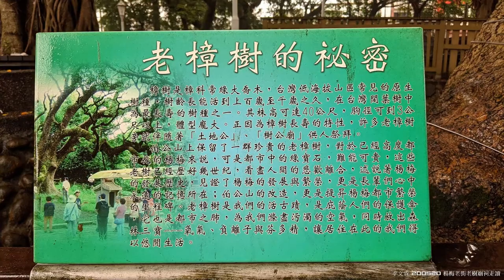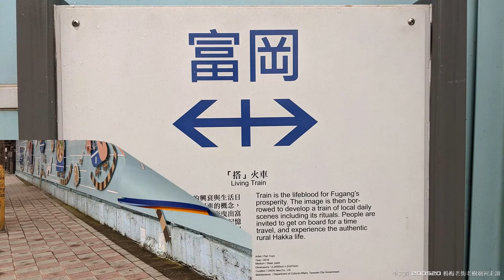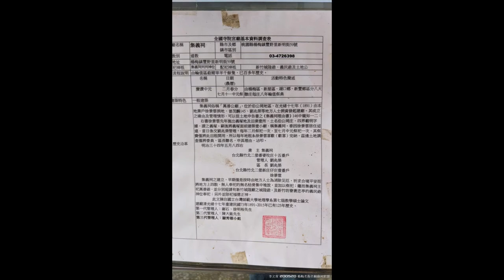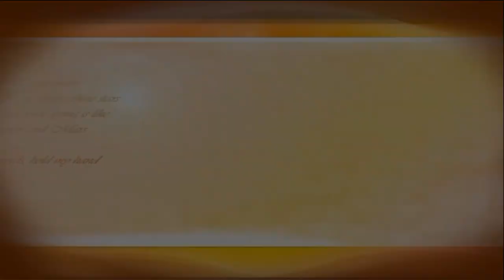2020/05/20 松山社大文史生態班109春 - 11 .12(下午) 楊梅老街.錫福宮 / 富岡老街.集義祠走讀1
梅雨季節雨紛紛，今日出遊老天剛好來個空檔，賞給我們陰時偶陣雨的天氣。在遊覽車上，吳智慶老師循例，解說楊梅地名由來—楊梅區舊名「楊梅壢」。「壢」在客家話裡是「台地間的河谷低地」的意思，清朝時客家漢人後移民到這裡，看到滿山遍野都是野生楊梅樹，風景宜人因此把這裡稱楊梅壢。
    車行至楊梅我們先到校前路437巷的江夏堂參訪。楊梅地區有許多傳統的客家古厝，其中以此處的江夏堂，為現存規模最大、保存最完整的客家祖屋，建於清咸豐年間，已有百年歷史。黃姓人家以江夏堂為堂號。我們參訪之時，居於此地的黃先生非常好客盡其所能回答我們的提問滿足我們的好奇。江夏堂是屬於一座雙護龍的三合院，廳堂中間供奉祖先牌位右邊功俸觀世音菩薩。有客家同學告訴我們客家宗祠皆會請福德龍神坐鎮。江夏堂牆壁是典型的金包玉的工法，冬暖夏涼，山牆為火脊，屋簷上以古典的雕飾來顯現其華麗。
    楊梅760多歲的老樟樹也在校前路上，鄰近「揚昇高爾夫鄉村俱樂部」，路標清楚。我們順著小路走進5分鐘即看到枝葉繁茂的老樟樹，此棵老樟樹，樹高12公尺、胸圍6.7公尺，約6位大人才能合抱住樹，它是平地稀少的珍貴樹種，也是全台平地最老的一棵樟樹，大樹下有座小土地公廟，老樟樹已於2006年10月被列為「桃園市珍貴樹木第78號」，正式列入受保護老樹之一。面對這一棵年紀高過我們許多的老人家，我們免不了以崇敬的心情瞻仰一番。順著山徑回到校前路，路旁有一棵楊梅樹結著果實，老師請禎林同學與主人哈啦，同學們還真嚐到久仰的楊梅。
    午後我們進行楊梅老街巡禮。在老師的帶領之下，我們信步走著，在滂沱雨中帶著緬懷的心情欣賞清朝時即有的店仔街。來到伯公山公園，老師推測此處在清朝時必有營盤駐軍，為清時淡蘭古官道必經之處，所以才會有武營街。楊梅最早成立的市街位於伯公山周圍，又被當地人稱為老街，楊梅歷史最悠久的錫福宮便位於老街上，即大華街。錫福宮為楊梅市街的信仰中心，供奉客家庄的保護神「三官大帝」。而楊梅火車站最早設立的位置是在大華街的衛生所舊址，現在楊梅火車站北移至現在的新街。
    接著我們驅車到富岡，老師說富岡的老街仿巴洛克建築最具代表性。我們沿著中正路即看到一橫跨五間店面的面寬、雙層規模的仿巴洛克建築，其外觀壯闊、華麗。據住在對面的居民說此屋主姓呂，目前已開枝散葉，有些居住在國外。我們也在另一條街看到清朝時的街市房屋。
    信步走著來到集義廟，此廟唯一陰廟但是廟埕寬廣。大夥兒對於廟前一對石馬及十隻石獅最感興趣。從其精緻雕刻，老師推斷這對石馬應來自大陸，而且它們必然是古代將相諸侯墓前石馬。廟裡人員稱這些石馬、石獅為觀音山石是桃園名師所雕，老師與廟中主委就此有一番討論。主委也很熱心的為大家介紹此廟，並且邀請大家辦祭典時再來造訪，我們當然欣然接受。時值四點大家有一些疲累，也是倦鳥歸巢時，驅車回台北結束一天的參訪之旅。